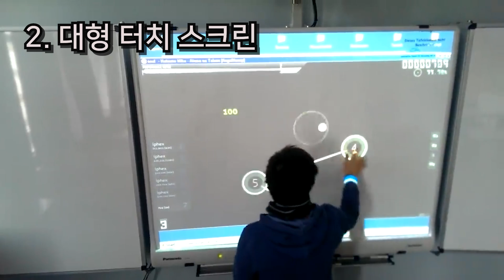리듬 게임 고인물들이 게임에 질리면 일어나는 미친 일들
원래부터 고이기로 유명한 게임 장르, 리듬 게임. 워낙 석유들과 썩은물들이 많은 장르라 여기서 더 뭔 이상한 짓거리가 가능할지 의문스러웠지만, 찾아보니 정말 상상을 초월하는 방법들로 게임을 즐기고 계시더라구요.

패치의 디코에 들어오세요!

[태그]

[사용된 소스들]

8. 오스 이상한 컨트롤러 시리즈